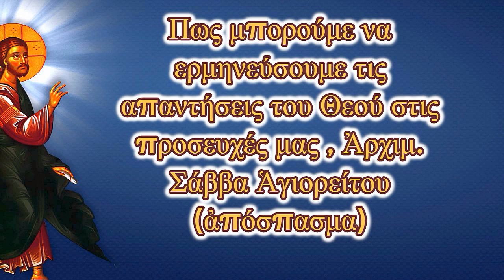Πως μπορούμε να ερμηνεύσουμε τις απαντήσεις του Θεού στις προσευχές μας , Ἀρχιμ. Σάββα Ἁγιορείτου